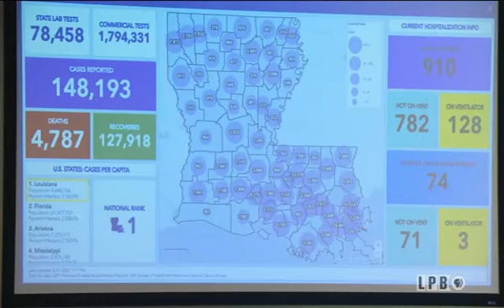Gov. Edwards Provides Update on Louisiana's Response to Hurricane Laura